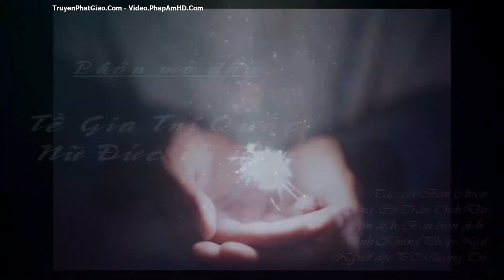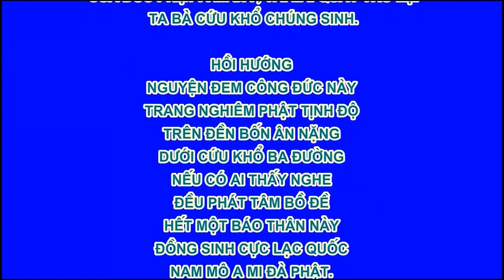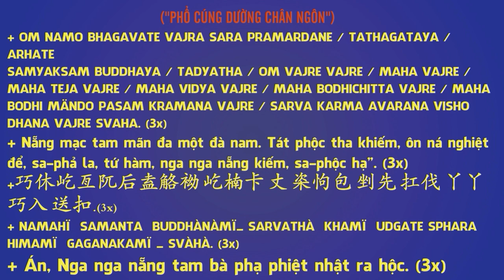Tề Gia Trị Quốc, Nữ Đức Vi Yếu - Phần Mở Đầu 2